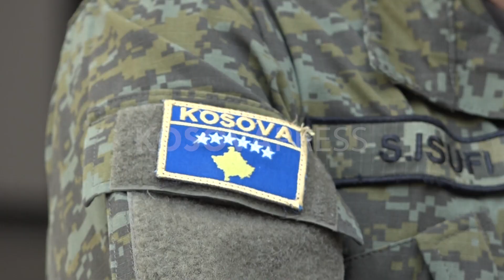Ekipet e FSK-së vazhdojnë kërkimin në Turqi, ministria shprehet e gatshme të ofrojë ndihmë shtesë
Ekipet e kërkim-shpëtimit të Forcës së Sigurisë së Kosovës po vazhdojnë operacionin në Hataty, që po konsiderohet zona më e rëndë nga tërmetet të cilat e goditën Turqinë ditë më parë. Aktualisht janë dy ekipe të kërkim-shpëtimit urban, dy mjekësore emergjente ushtarake, dhe tri njësi të specializuara me qen të trajnuar për detektimin e viktimave dhe të mbijetuarve nën rrënoja. Krahas kësaj, Ministria e Mbrojtjes është shprehur e gatshme të dërgojë ndihmë shtesë nëse një gjë e tillë kërkohet nga shteti turk.